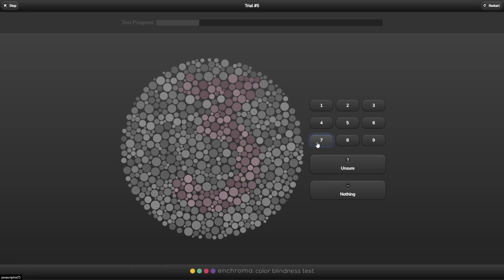WTF Did I Just Watch?? Gacharic Spin || Mindset || Review!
Enchroma Glasses!

The Audio Technica Headphones I use: